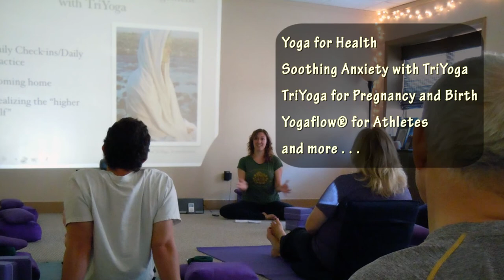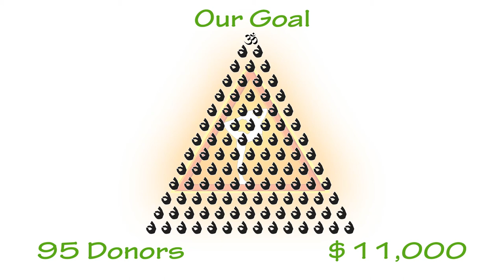TriYoga of Central Pennsylvania 2015 Centre Gives Campaign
Give online May 5-6 (6 a.m. Tuesday to 6 p.m. Wednesday)